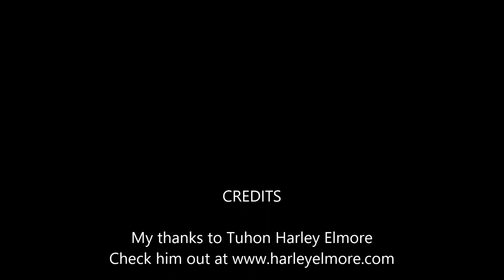The Jeet Kune Do Dialogues Episode #12 w. Harley Elmore of Warriors' Way MA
A weekly conversation with a notable instructor or personality from the world of Jeet Kune do, the Art and Philosophy of Bruce Lee